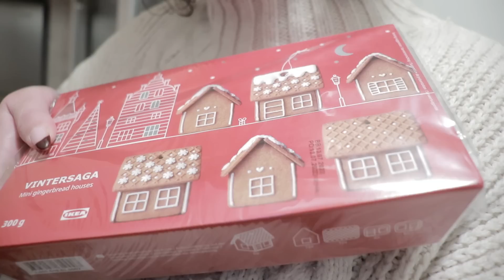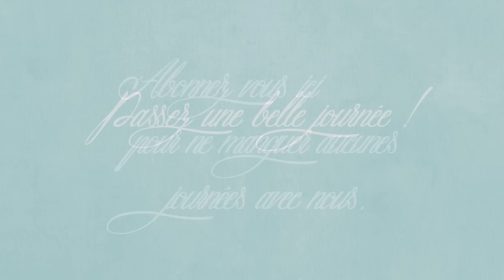vlog du 9 décembre : De plus en plus sage, préparation pour brunch, Il est trop adorable !!!!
[. VLOG .] Bienvenue dans un nouveau vlog aujourd’hui je vous partage notre journée du 9 décembre !!
🧽 On est cette semaine dans le ménage de la zone 4 : La cuisine !!

🍽 LE MENU DE CETTE SEMAINE :
je vous partage notre menu de la semaine, vous pouvez le télécharger sur le blog si vous le souhaité

💐 📑 Retrouver tous les documents que je me sers pour mon organisation dont mon journal de bord, mon calendrier 2022

🎁🛒 CODES PROMOS :
🛒La box de parfum avec le code "Sandra5" tester le concept pour 5€ seulement.